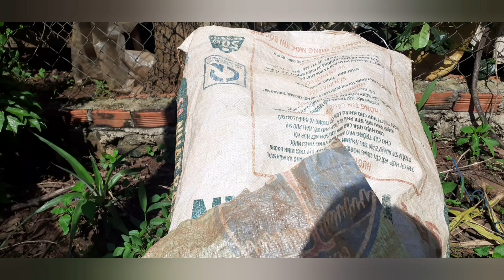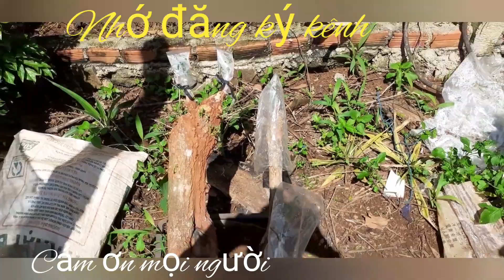Mai chiếu thủy ghép vào cây lồng mức sau hai năm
Mai chiếu thủy ghép vào cây lòng mức đã thành công ☆ levan thongTV